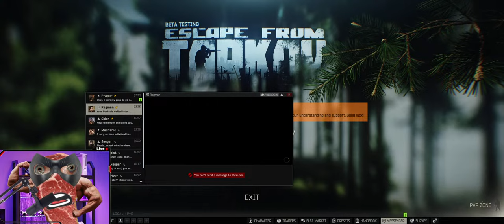Escape From Tarkov Goofing Off Today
Is Escape From Tarkov PVE any Good? short answer is yes! this his is really how the game should be played. Hangout wiht your buddies and enjoy your time gaming. Dont Let BSG gaslight you into thinking the brutality and toxic player base is a feature cause its not. like comment subscribe @NTACGaming  for more gunny Escape From Tarkov Gaming Clips, highlights, and livestreams